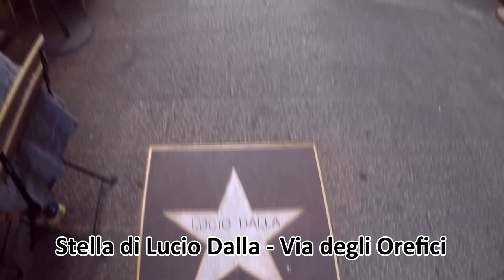Alla scoperta di un'insolita Bologna 🇮🇹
Scopri insieme a me un'insolita Bologna, lontano dalle attrazioni più turistiche! La stazione con il ricordo dell'attentato del 2 agosto 1980, il parco della Montagnola e il suo mercato, via Piella con la finestrella sui canali,  l'Archiginnasio in Piazza Galvani, il Palazzo della Mercanzia, la stella di Lucio Dalla in via degli Orefici e il mercato antico del Quadrilatero, il Santuario della Beata Vergine del Soccorso, Piazza dei Martiri, l'Ombra di Lucio Dalla in Piazza dei Celestini, l'arte e gli artisti di strada... In più la splendida vista dall'alto della Torre degli Asinelli!